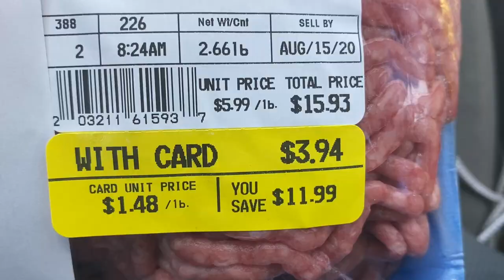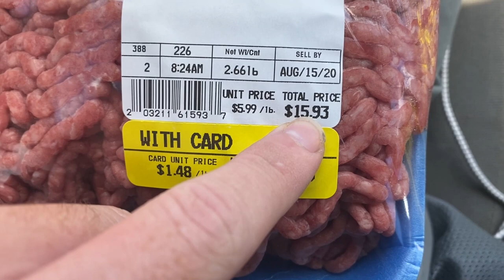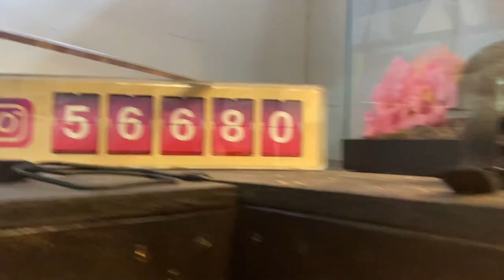Feeding All My Carnivorous Lizards - Shadow's Kitchens